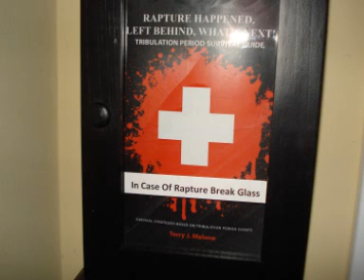Prophecy Alert 12-15-2016: Netanyahu Asks Trump To Help Create Palestinian State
Israeli Prime Minister Benjamin Netanyahu has asked US President Elect Donald Trump to help put together the most difficult deal the world has ever known...a Palestinian state two state solution.